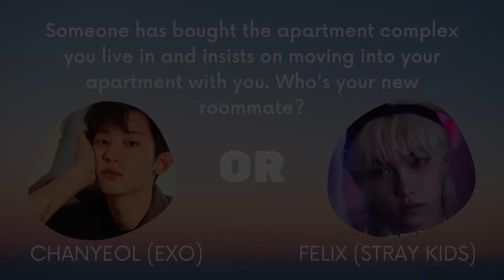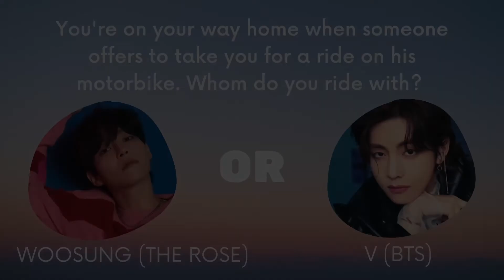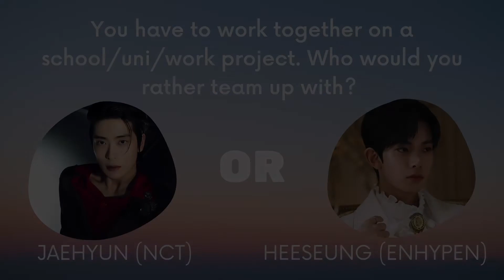K-Pop Would You Rather...? K-Drama Edition Boys